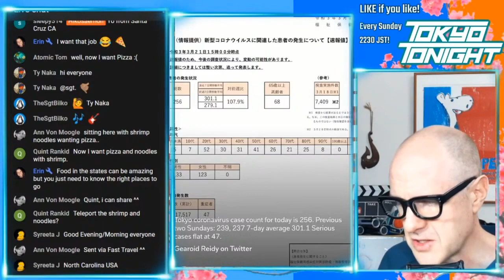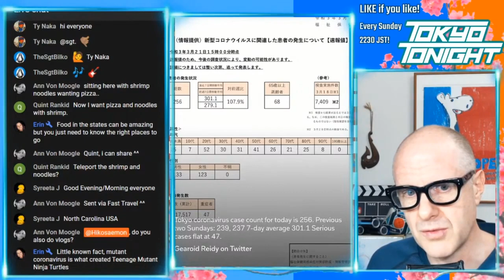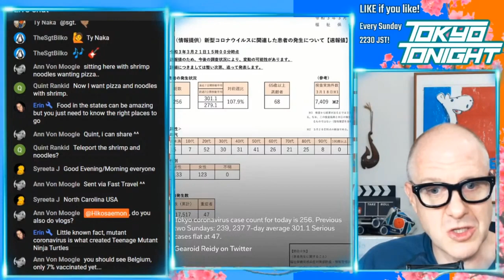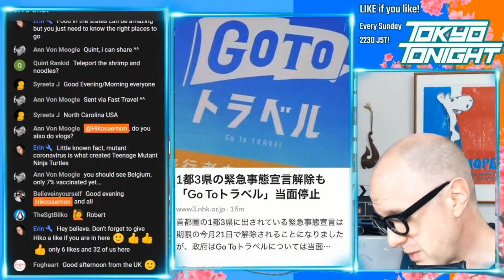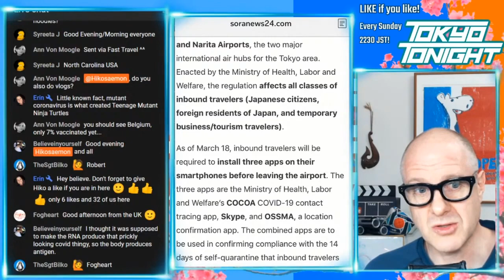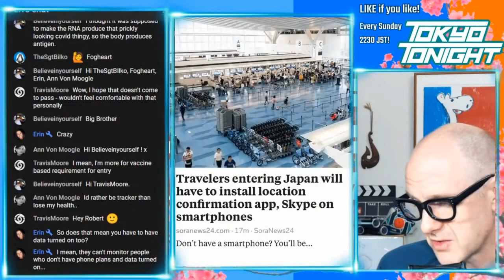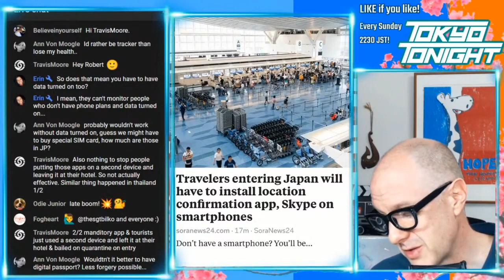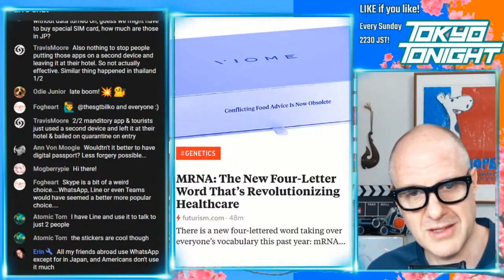Tokyo Tonight! Japan Lifts State of Emergency and Tracking Requirements on All Arrivals?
One note here - I realize I was mistaken in this video regarding the requirements. ALL arrivals, Japanese, Japan residents, and non resident foreigners are subject to the same requirements to install 3 apps and sign a pledge to properly use the apps. The only difference for foreigners is that we are subject to revocation of visa status and deportation for non compliance. However, generally these are not foreigner only requirements.